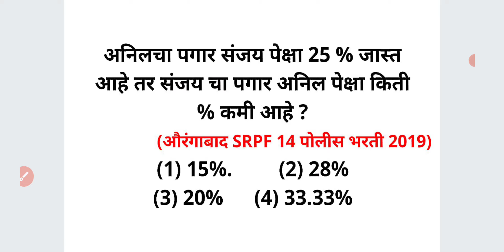ह्याचा पगार त्याच्या पेक्षा जास्त प्रकार शेकडेवारी Percentage MATHS Tricks Marathi Ganit shekdewari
अनिलचा पगार संजय पेक्षा 25 % जास्त आहे तर संजय चा पगार अनिल पेक्षा किती % कमी आहे ?

For MPSC
MPSC GROUP B COMBINE
MPSC RAJYASEVA
ASST
PSI STI ASO
TAX ASSISTANT
BANKING MATHS
BANK
RRB
RBI ASSISTANT
POSTMAN
POSTAL SERVICES

CTET
CTAIT
TET

SSC
RAILWAY
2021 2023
TALATHI BHARTI 2022
SARALSEVA BHARTI
aarogya bharati
MPSC Technical Services
MHADA
MIDC
navoday
scholarship ganit
STANDARD 6 TH 7 TH
8 TH
9th 10th
Mathematics sopya bhashet
marathi
sarv ganit
sampurn ganit
marathit ganit
maths in marathi language
SSC CGL
SSC MTS
combined graduate Level
RRB NTPC
LOCO PILOT
RRB GROUP D
advance math
MIDC
GRAMSEVAK
MPSC COMBINE GROUP B
GROUP C
DIRECT RECRUITMENT
Bhoomi Abhilekh
Bhumiabhilekh
Bhumi abhilekh
राज्यसेवा
संयुक्त पुर्व
मुख्य
परीक्षा
तांत्रिकी
Technical
  अमरावती
अहमदनगर
अकोला
उस्मानाबाद
औरंगाबाद
कोल्हापूर
गडचिरोली
गोंदिया
चंद्रपूर
जळगांव
जालना
ठाणे
धुळे
नंदुरबार
नागपूर
नांदेड
नाशिक
परभणी
पालघर
पुणे
बीड
बुलढाणा
भंडारा
मुबई उपनगर
मुंबई शहर
यवतमाळ
रत्नागिरी
रायगड
लातूर
वर्धा
वाशीम
सांगली
सातारा
सिंधुदुर्ग
सोलापूर
हिंगोली
दौंड

SRPF
BANDSMAN
DRIVER
CHALAK
BANDS MEN
RECRUITMENT
2019
Ahmednagar
Akola
Amravati
Aurangabad
Beed
Bhandara
Buldhana
Chandrapur
Dhule
Gadchiroli
Gondia
Hingoli
Jalgaon
Jalna
Kolhapur
Latur
Mumbai City
Mumbai Suburban
Navi Mumbai
Nagpur
Nanded
Nandurbar
Nashik
Osmanabad
Palghar
Parbhani
Pune
Raigad
Ratnagiri
Sangli
Satara
Sindhudurg
Solapur
Thane
Wardha
Washim
Yavatmal
Daund SRPF
DOUND

PYQ
2019
2020
Question Papers
Gunnottar v praman
Paraman
Mishran prakar che ganit
Shekdewari
Shekda
Shekdewari
Shekdevari
Shakde vari vari
Kal kam
Nafa tota
Nafatota
Kalkam
Pani taki
Railway train
Veg vel antar
Veg vel
Kal kam veg
Lasavi masavi
Sankhya shreni
Sarasari
Kshetrafal
Samikarane
Samikaran
Avayav
Awayav
Awayaw
Trikon
Chaukon
Chauras chokon choras sutra
Gunatavanuk
Bhagidari
Ghatank
 Ghatankache niyam
Saralrup
Saralroop
Sadharan vyaj
Trikonamiti trikonmiti
Dashansh
parimey aparimey sankhya
BODMAS niyam
Vayvari vay wayawari
Way